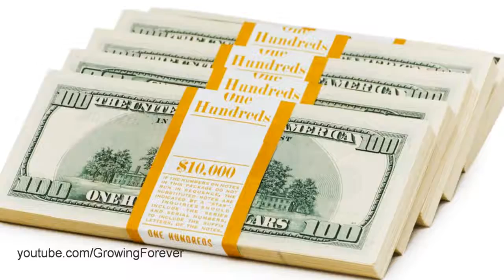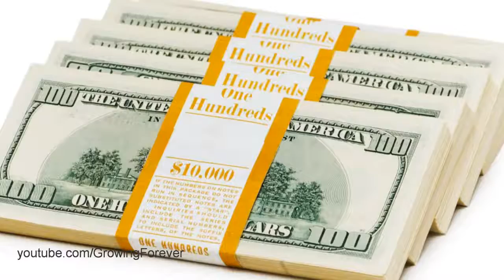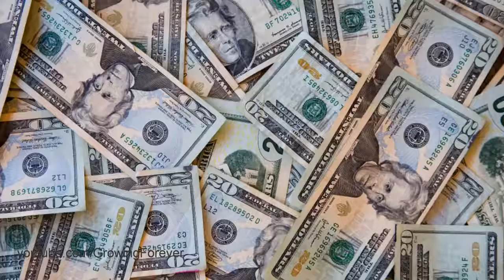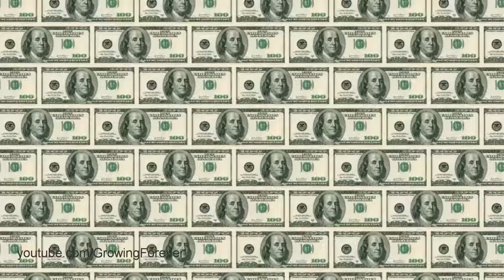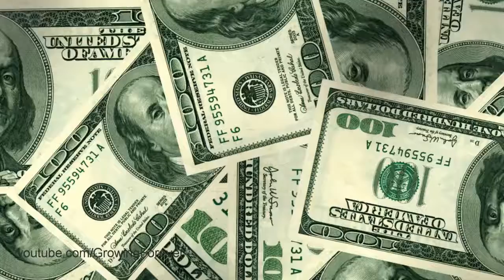77 ★POWERFUL★ Abundance Affirmations With Rich Soothing Music #2 - Wealth Money Prosperity